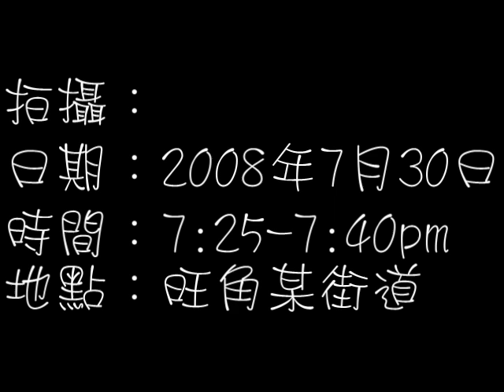夜之十字街頭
cross at night in mongkok, hong kong